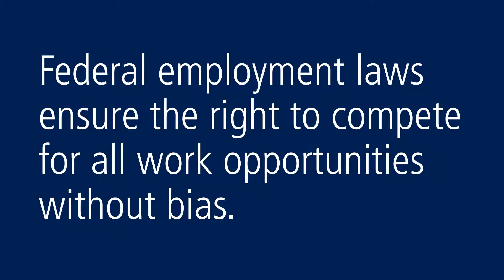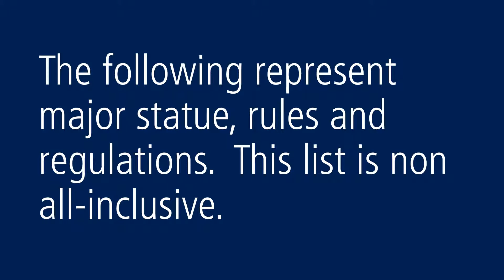Interviewing and Legal Considerations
Pick up a newspaper on any given day and you’re likely to read about the most recent in an ongoing series of employment discrimination settlements. These cases involve all forms of discrimination, including race, religion, sex, and age. For example, in June 2011 the Supreme Court blocked a sex discrimination class action suit against Wal-Mart. The case was considered the largest employment discrimination case in the nation’s history, but the Court ruled unanimously that a class action lawsuit involving more than 1.5 million women could not proceed, reversing a decision by the Ninth Circuit Court of Appeals in San Francisco. While plaintiffs could still pursue individual suits, there would be much less money at stake than the projected billions of dollars.  Anyone having anything to do with any aspect of the employment process is expected to have a basic knowledge of EEO laws.